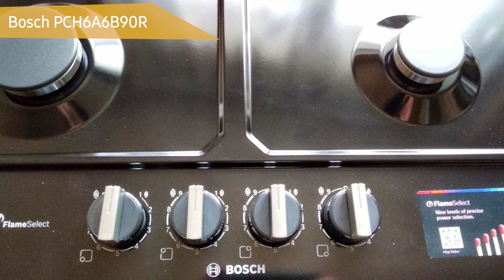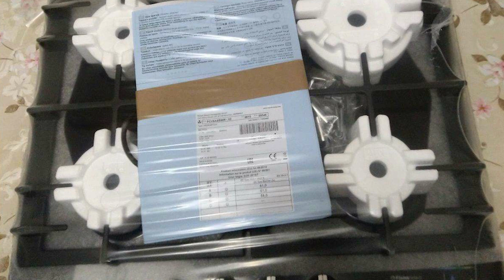Газовая варочная панель Bosch PCH6A6B90R